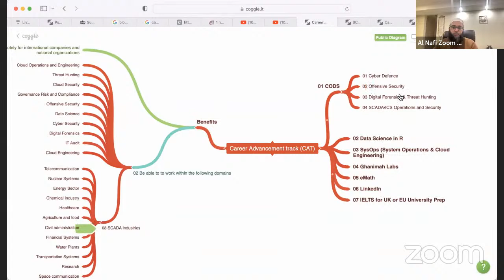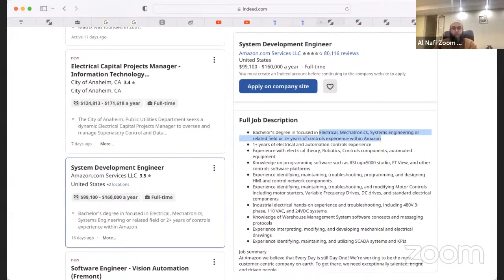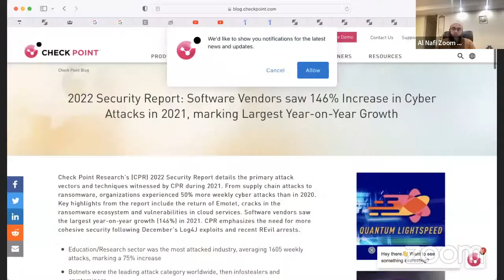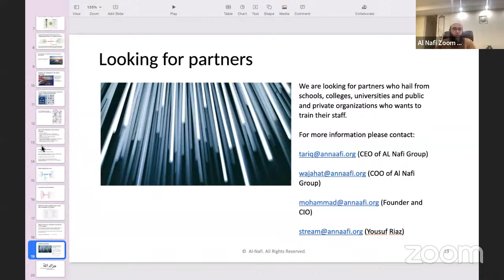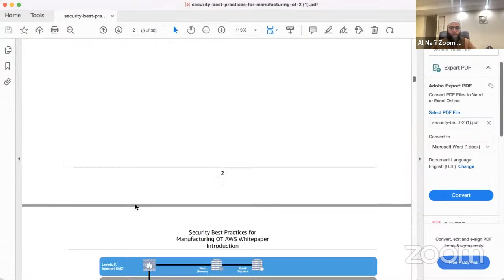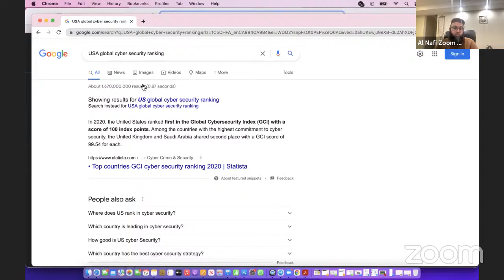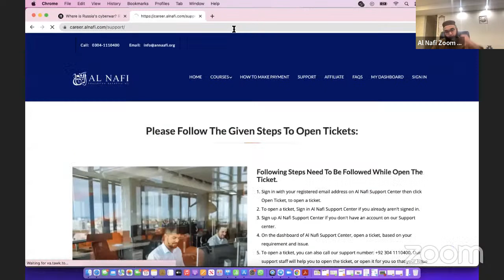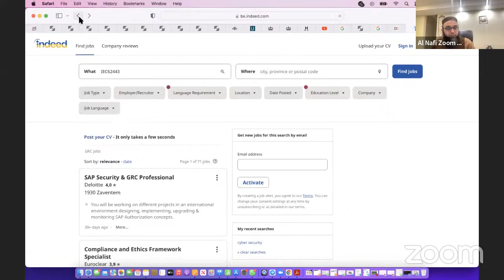Live SCADA Class. Join the class through the portal.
Live SCADA Class. To join the class please connect to the portal and check "Live with Muhammad Faisal Classes" Course.